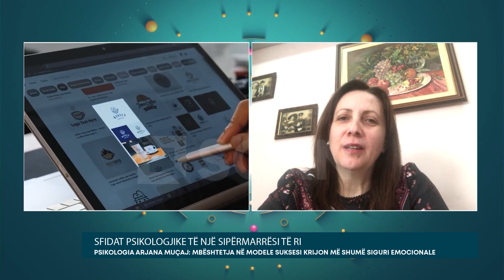Psikologia Arjana Muçaj: Mbështetja në modele suksesi krijon më shumë siguri emocionale